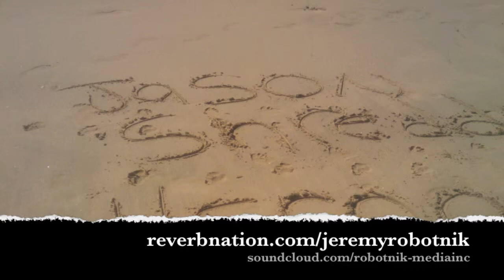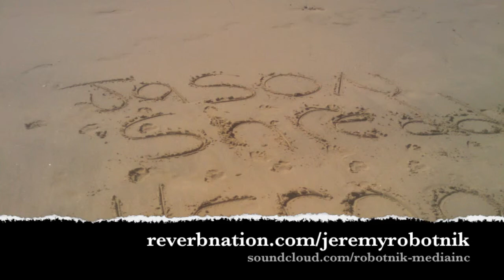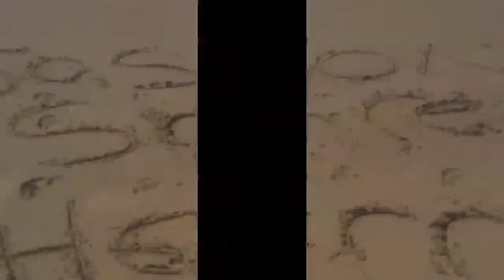Music Is For Life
Hi tek Remix featuring Jeremy Robotnik(All Rights to Original Owner)